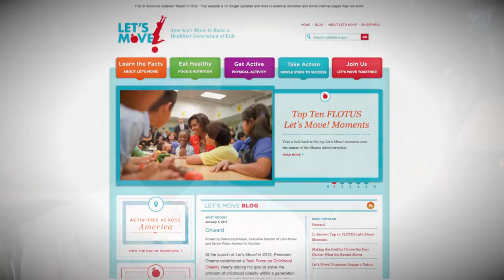A Pie Story: From the White House to the slaughterhouse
You could say it’s apropos that hidden behind a garage-like storefront, across from a cemetery, lies the so-called “Demon Baker of Fleet Street.”

His name is Bill Yosses. A former executive pastry chef who, as he likes to put it, went from the “White House to the Slaughterhouse.”

"I’ve always been a pastry chef in NY. Then in 2006, I got a call from the White House which I thought was a joke of course. And they said we’d like you to come and do a tasting for the president and first lady,” Yosses said.

He made a peach cobbler, which went over well with President George W. Bush and the first lady.  Hired by the Bushes, he stayed on through the Obama administration.

"Its an amazing privilege just be there at all. Both families couldn’t have been nicer," said Yosses.

President Bush liked all kinds of desserts, according to Yosses.  But it was President Obama who famously said he liked pie and even bestowed the nickname of “The Crustmaster” on this proud pastry chef!

“That’s how I got involved in creating so many pie recipes. There’s a lot of guests so I did make other things, but I made a lot of pies," Yosses said.

He was on hand when First Lady Michelle Obama launched her "Let's Move!" initiative and encouraged the White House culinary staff to create more "healthy" meals.

In 2014, he made the “bittersweet” decision to retire from the White House, launching his own "Kitchen Garden Laboratory"  and his own pie shop!

It wasn’t long before the producers of the off-Broadway production of “Sweeney Todd” came knocking on his pie shop door.

​"The producers came to me and said woah would you make pies for our show. I thought is anybody gonna buy my pies if I’m making “human pies?” asked Yosses.

So now Yosses, has gone from serving heads of state to show patrons, eight times a week!

"I saw the original Sweeney in 1979, I’ll date myself. Now 40 years later to be part of this wonderful production."

For Yosses, his biggest “star struck” moment to date – was serving Queen Elizabeth!

"She had asked to meet us chefs, which usually doesn’t happen. The sash, the crown, it was amazing!" reflected Yosses.